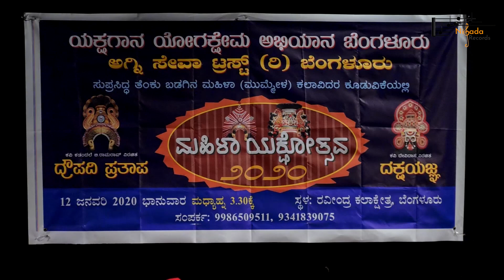ಒಡ್ಡೋಲಗ ದಕ್ಷ ಯಘ್ನ ಯಕ್ಷಗಾನ Dakshayajna Yakshagana Oddolaga ಮಹಿಳಾ ಯಕ್ಷೋತ್ಸವ 2020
ತೆಂಕು ಬಡಗಿನ ಪ್ರಸಿದ್ಧ ಮಹಿಳಾ ಕಲಾವಿದೆಯರ ಕೂಡುವಿಕೆಯಲ್ಲಿ (ಮುಮ್ಮೇಳ), ಮಹಿಳಾ ಯಕ್ಷೋತ್ಸವ 2020 Ravindra Kalakshetra

Date: 12 January 2020 Sunday at 3.30 Pm
Place: Ravindra Kalakshetra, BangaloreBhagavathike: Shri Shivashankara Bhat Balipa, Smt. Bhavyashree Kalkunda

Himmela:

Maddale: Shri Avinasha Bapadittaya, Shri Akshaya Rao Vitla
Chande: Shri Srinivasa Prabhu (Gunda), Smt. Divyashree Subramanya
Chakratala : Master Shikhin Sharma Sharavoor

Mummela

Smt. Poornima Yateesh Rai
Smt. Sayisuma Mithun Navuda
Smt Sushma Mairpadi Vashishta
Smt Lata Holla
Kumari Sharanya Rao Sharavooru
Kumari Chayalakshmi RK
Kumari Ashvini Acharya

Vesha Bhooshana Shree Shankara Hosooru, Arjun Kordel